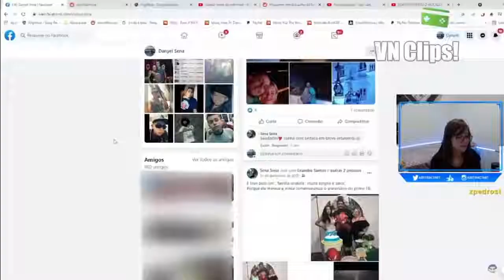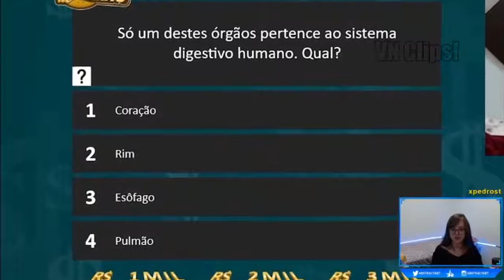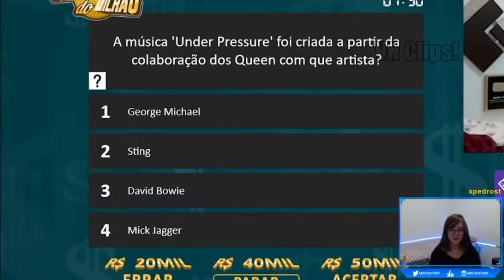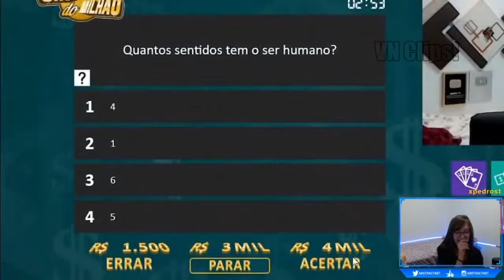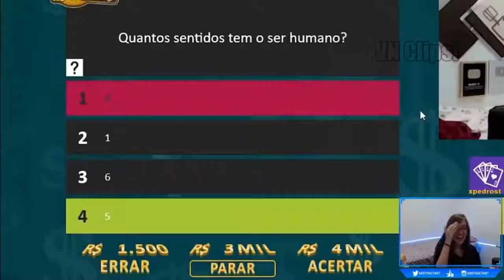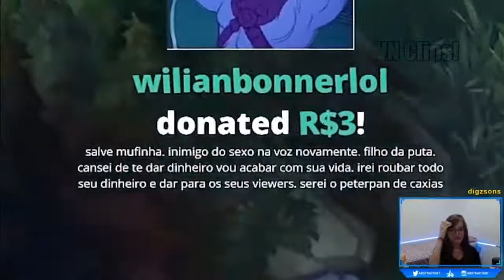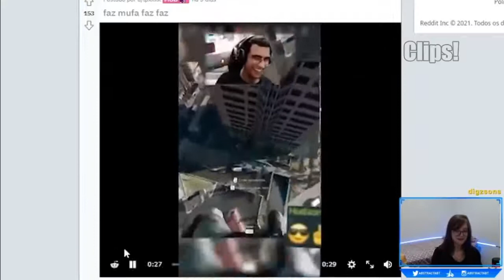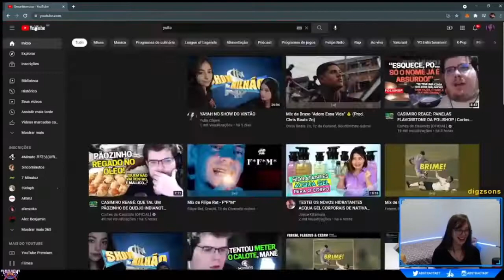BEATRIZ reagindo a "MUCALOL UM SER EVOLUÍDO"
Clip tirado da Live da Beatriz na Twitch.com